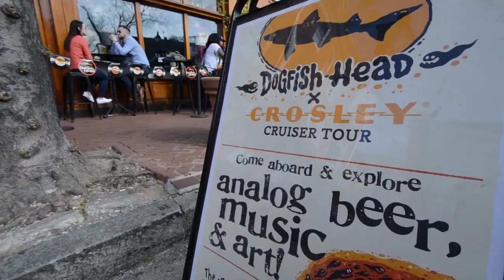Crosley Radio, Dogfish Head bring mobile record store to Baltimore for Record Store Day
Crosley Radio and Dogfish Head brewery served up music, beer and art on a tour of the country leading up to Record Store Day on Saturday, April 22. The music and craft brew hit the road and traveled to 29 cities across the U.S. to support indie record stores and alehouses, including The Sound Garden and Max’s Taphouse in Baltimore.